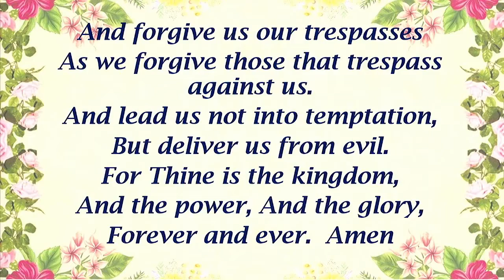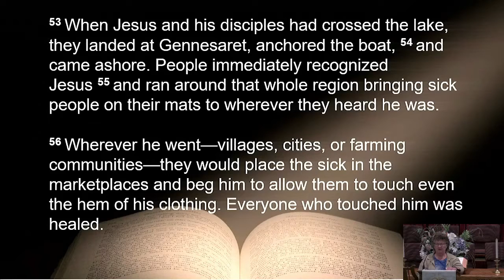2021 07 11 Message & Scripture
Shorter version of Elwood First UMC service on July 11, 2021 containing Prayers, Scripture reading, and Message.